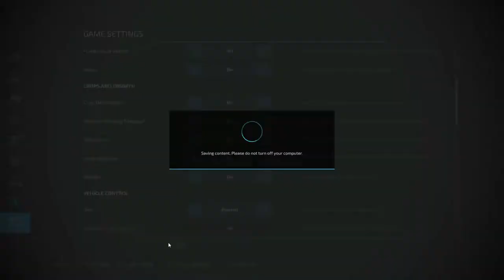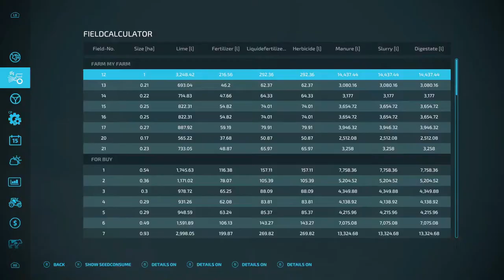Let's Play Farming Simulator 22, ELMCREEK Ep. 1, Moving Out!!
Hey everyone, Tommy Miller here, and I play mostly Farming Simulator 19 and Farming Simulator 22 for the P. C. Edition. And every now and then I might throw a few different games in there!

CASH-APP: $TommyMillerVlogs

CASH-APP: $TommyMillerVlogs

My Mail:
Tommy Miller
57 Trailer City Road
Luxora, AR 72358